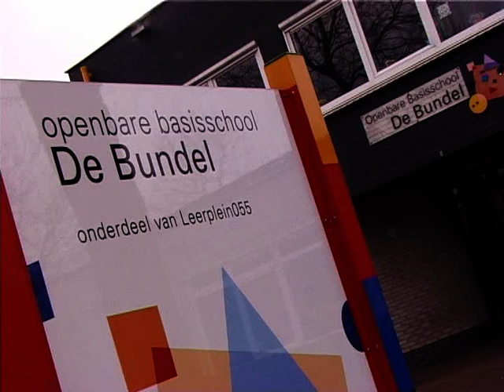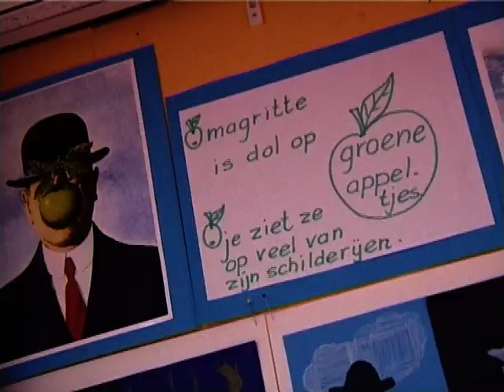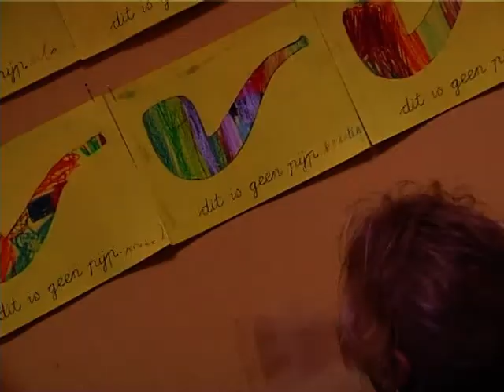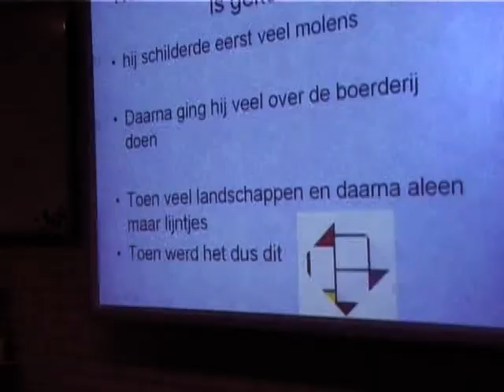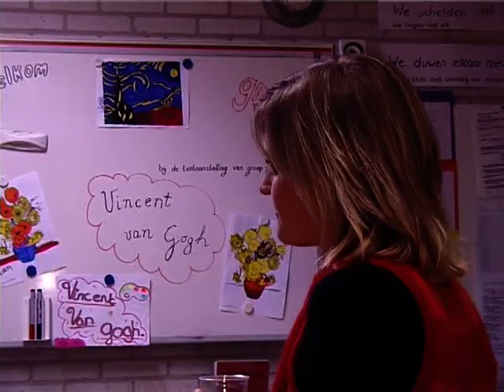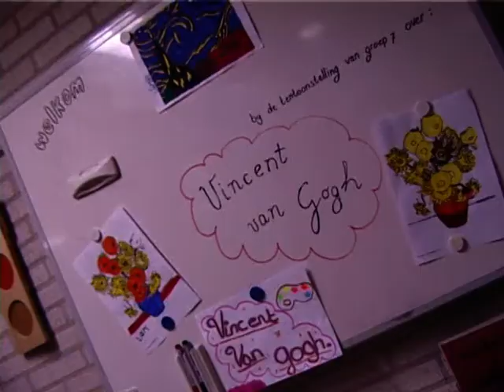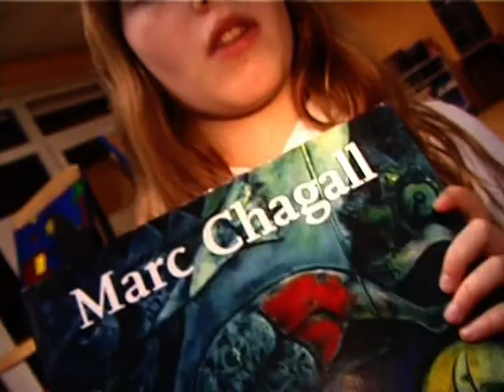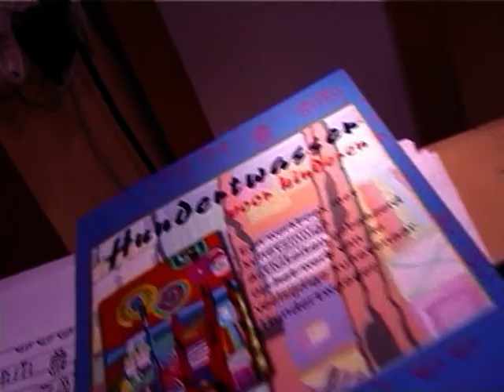Art obs de Bundel Apeldoorn ©. bY.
Kunstproject  Obs de Bundel Apeldoorn